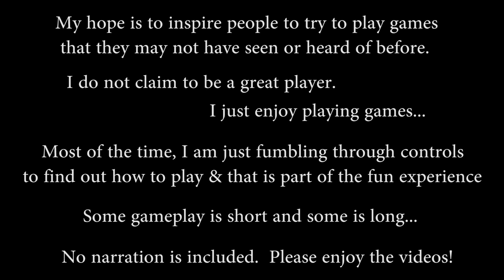Burgertime - 1982 - Data East - Kuni Tube Play Gameplay Series Showcase